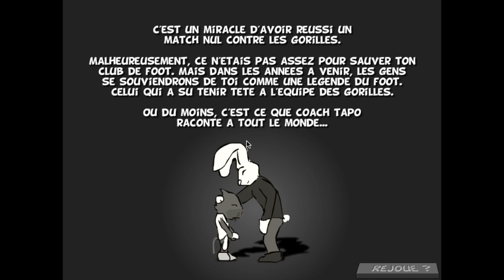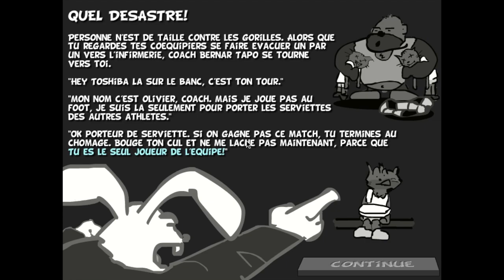My Champion Gameplay, with Manu Chao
Ludum Dare 28: You only get one player
2nd player unlockable